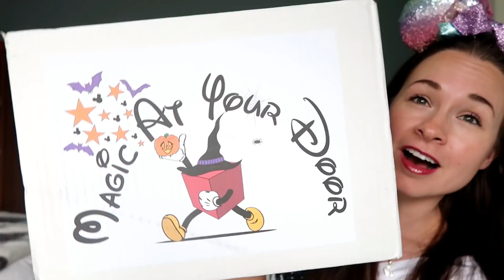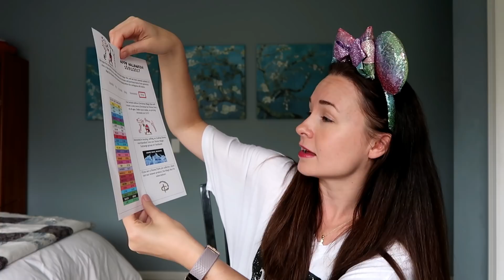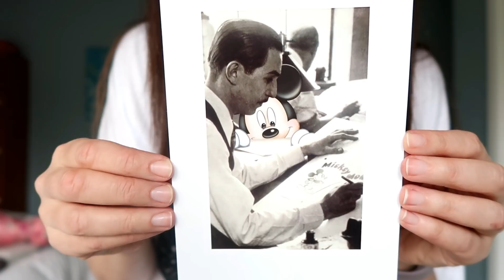Magic at Your Door XL DISNEY Unboxing! | HUGE BIRTHDAY BOX! | Oct. 2017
For my birthday, I splurged on a Magic at Your Door XL box and I'm unboxing it for you! I love this Disney subscription box service so much, and I usually get their regular sized Magic Box each month. If you would like more info check our their

My celebratory birthday ears are by Chaos and Couture --